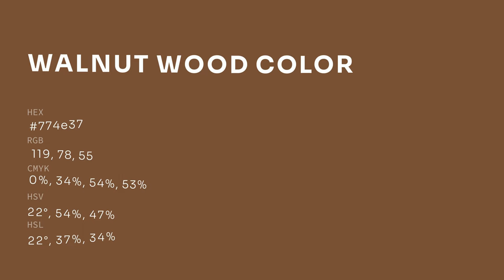Walnut Wood color 774e37 hex color - Brown color - Cool color 774e37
What color is Walnut Wood ? 774e37 hex color - Brown color - Cool color 774e37

Hex 774e37 Color Code is also known as Walnut Wood color.